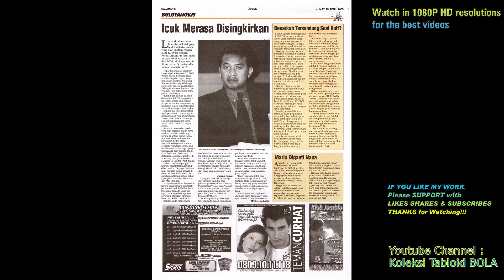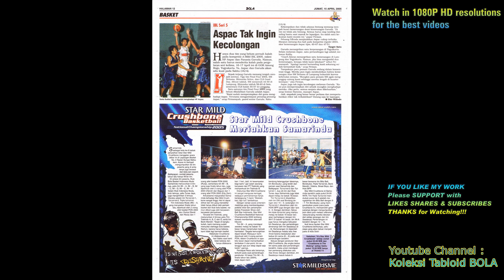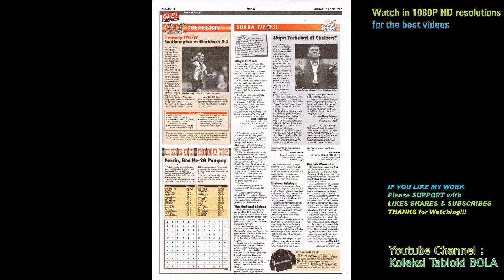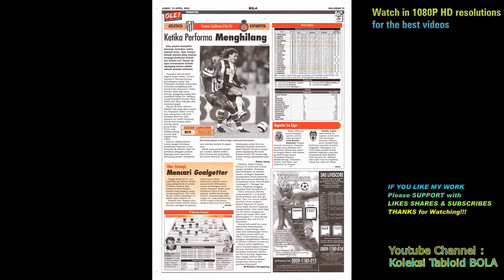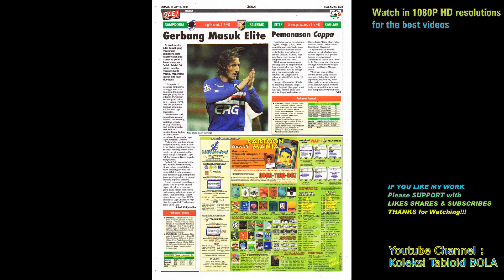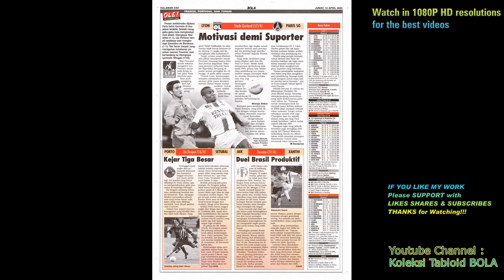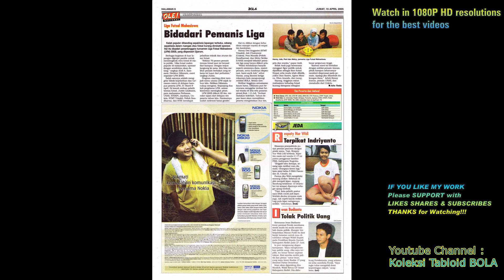Tabloid BOLA ED 1508, Jumat, 2005-04-15 [No Mistake]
Tabloid BOLA ED 1508, Jumat, 15 April 2005

[No Mistake]